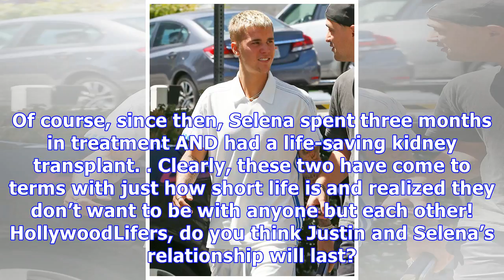Justin Bieber & Selena Gomez: Blowout Fight Over Hailey Baldwin Reportedly Has Them In Therapy